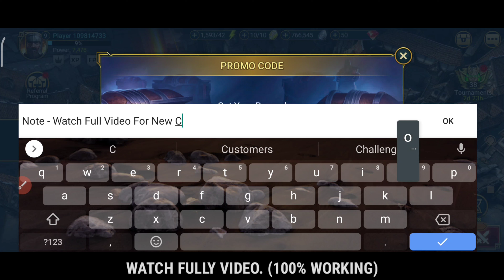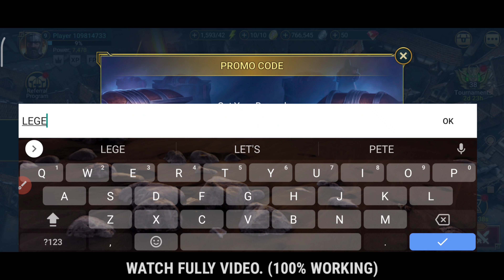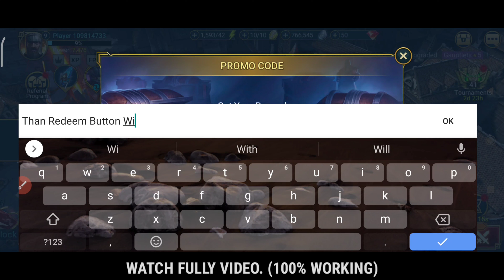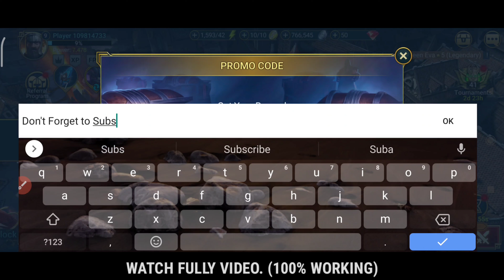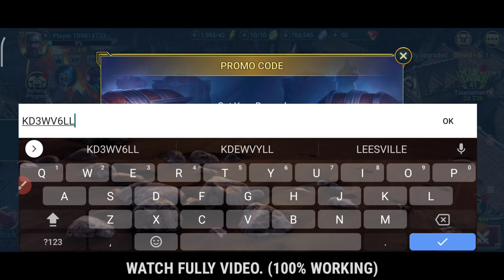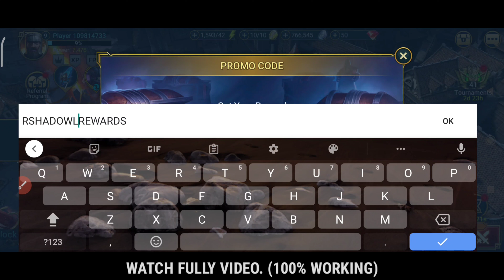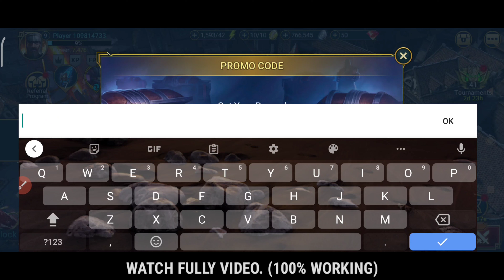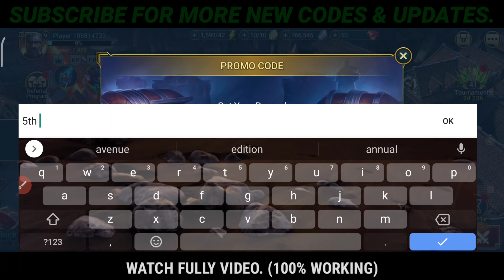FREE STUFF !! NEW RAID SHADOW LEGENDS PROMO CODE JUNE 2022 - RAID SHADOW LEGENDS CODES 2022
YOUR QUEIRES !

1:) raid shadow legends codes
2:) raid shadow legends promo code 2022
3:) raid shadow legends redeem codes
4:) promo code raid shadow legends
5:) raid shadow legends codes june 2022
6:) raid shadow legends промокод
7:) raid shadow legends promo code today
9:) codes for raid shadow legends
0:) promo code for raid shadow legends
1:) raid shadow legends promo codes

1 - Locate the blue three-lined button in the upper right corner of your screen.
2 - Then choose Gift Codes from the drop-down menu.
3 - Copy and paste one of the valid codes from our list into the “Enter Code” box.
4 - Claim your prize by pressing the Claim button.